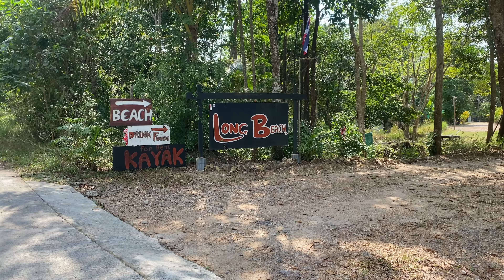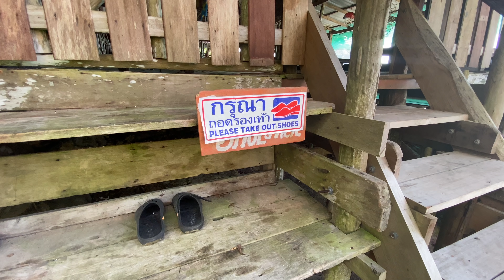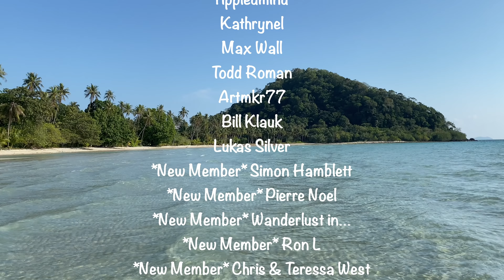This Place Is Insane... No Tourists For 2 Years 🇹🇭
We are loving family that live in Bamboo Huts in Rural Thailand. Damo (me), Ryan (my husband), and Otis (Our Son) spend our days taking care of the land and the animals and enjoying each others company.
Formally Ryan worked for "The Coffee Club Thailand" Chain, but now we have opted for a simpler lifestyle, and living in "The Now". On the vlog we will show you what it is like to live in Rural Thailand, details on plants we grow on our land, and most importantly our honest and authentic selves, the good, the bad and the ugly.

ยินดีต้อนรับสู่ช่อง YouTube ของเรา พื้นที่แห่งรักที่เราสร้างขึ้นมา เราเป็นครอบครัวเล็กๆ ที่รักความธรรมดาอาศัยอยู่ในบ้านไม้ไผ่และใช้ชีวิตเรียบง่ายตามชนบท เราชื่อโม, สามีเราไรอัน และลูกชายสุดทะเล้นOtis เราใช้เวลาส่วนใหญ่สนุกไปกับการพัฒนาพื้นที่แห่งรักของเรา สร้างฟาร์มเล็กๆ สำหรับครอบครัว
 เราได้เลือกวิถีชีวิตที่เรียบง่ายและใช้ชีวิตอยู่ใน "ปัจจุบัน"  เราต้องการโชว์ให้เห็นถึงความเรียบง่ายและความสุขในชีวิตชนบทที่แท้จริง หวังว่าทุกคนจะชื่นชอบและฝากติดตามพวกเราในทุกๆคลิปด้วยน๊า

Big Love,

Damo, Ryan & Tis